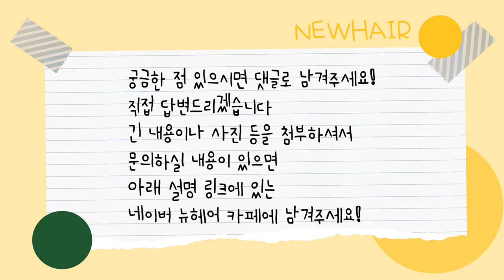여자인데 모르고 남편 탈모약을 먹었어요｜뉴헤어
비타민인 줄 알고 먹어버린 남편의 탈모약..!
여자가 남자 탈모약을 먹으면 어떻게 되나요?
같은 실수하신 분들에게... 걱정을 덜어드릴 영상을 가지고 왔습니다~

다른 영상 구경가기!